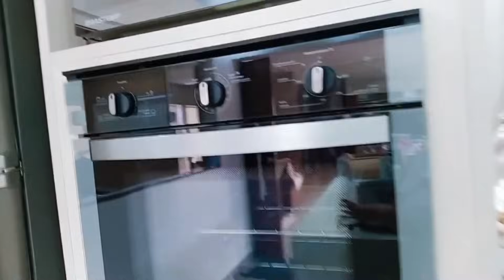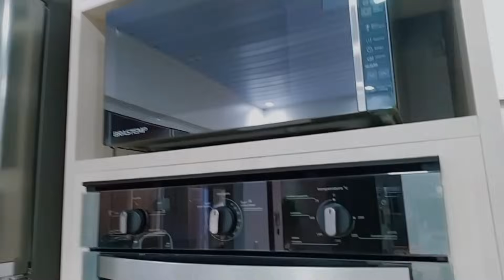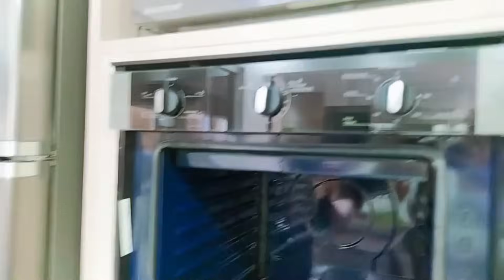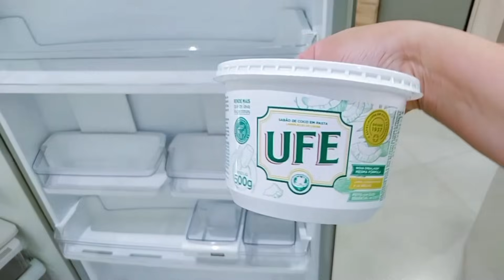FAXINA COMPLETA NA COZINHA| LIMPEI E ORGANIZEI| ROTINA DE UMA CASA|DICAS DE PRODUTOS|CASA LIMPÍSSIMA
Oii meus amores, o vídeo de hoje está maravilhoso! Espero muito que gostem, gravei com muito carinho!